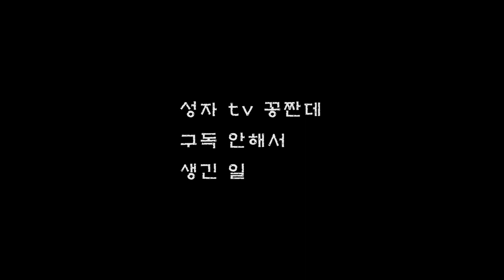[20004] 아저씨(성자 타이틀곡)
아저씨(성자 타이틀곡)
Uncle (Seongja Song)

성자의  첫 번째  앨범의 두번째 수록곡
'아저씨'  영동의 아름다운 강산을 배경으로
이쁜 성자가 노래  부르고  연기한  뮤비/
많은 응원  바랍니다
까메오 출연자도 눈여겨  보셔요~~